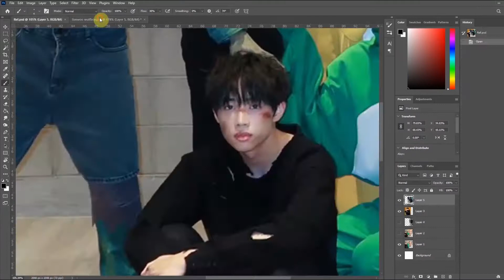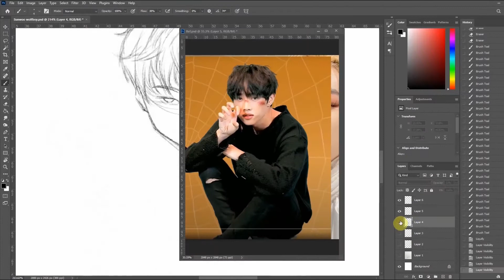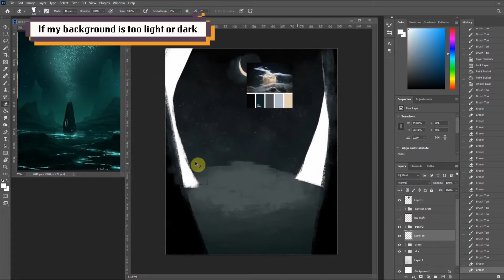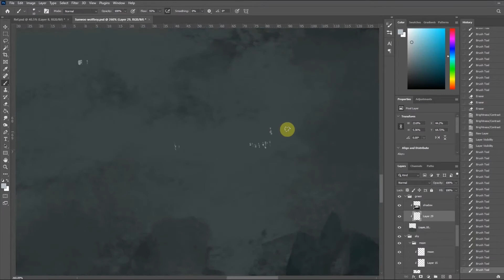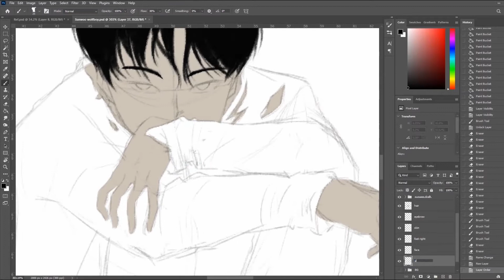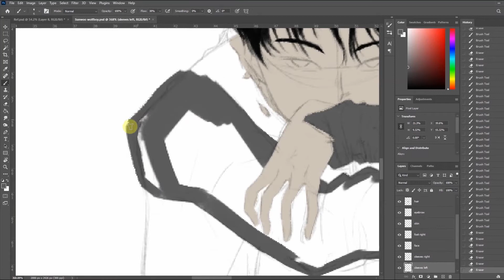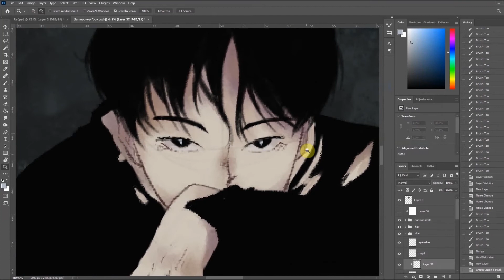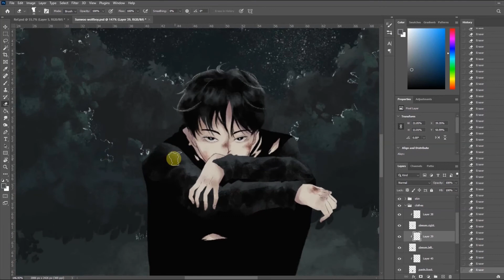[THE BOYZ/더보이즈] Wolf Boy Kim Sunwoo Speedpaint 3YearsWithTHEBOYZ (Re-upload)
HI THE Bs! I have permanently moved to this channel! Thank you for your support thus far!

Happy The Boyz Day! Here's a speedpaint I've saved up just for their 3rd anniversary.
I hope The Boyz and The Bs will walk on more flower roads than rough ones :) Let's be together for an even longer time ❤❤